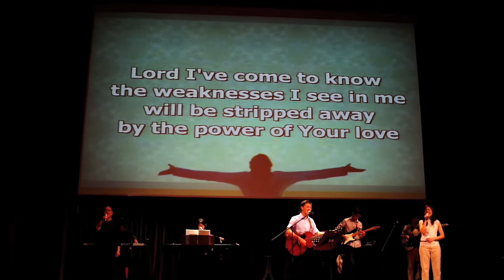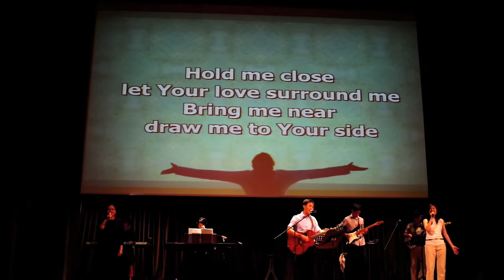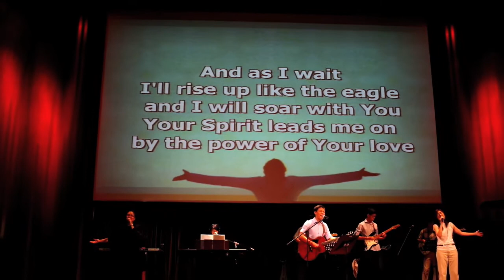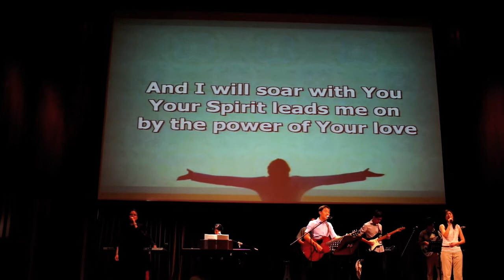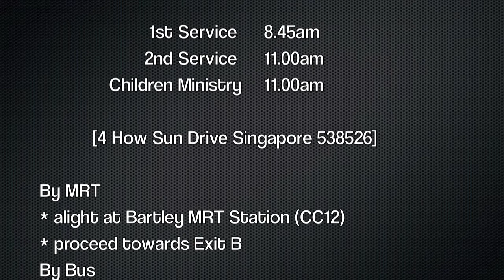Bartley Christian Church - Power Of Your Love (13 May 2012)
Senior Pastor William Lee calls for repentance
Worship Leader, Ian Chew leads "Power of Your Love"
Pastor Tony Ng, closes with benediction